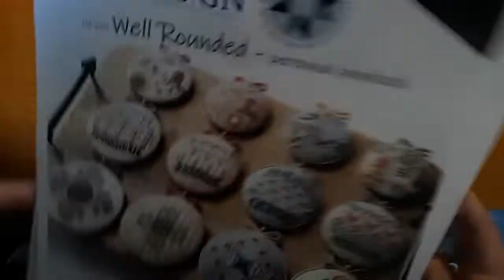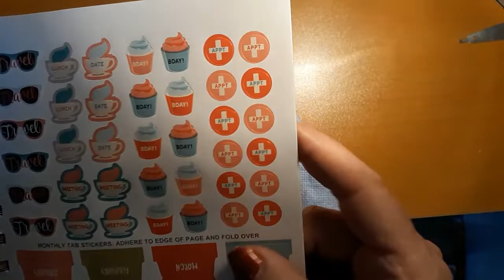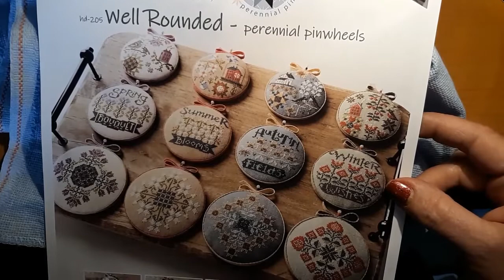May Sania Day # 18 New Start 5/18/20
Hello & Welcome. Today is Day # 18 of my May-Sania. I decided to start another of the Well Rounded Perennial Pinwheels from Hands On Design. Grab your WIPs and work along with me.